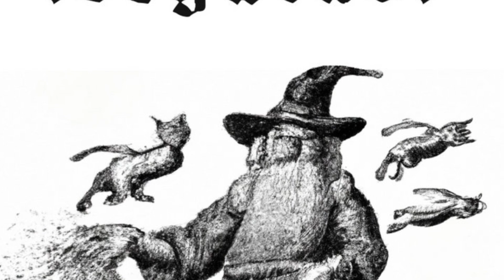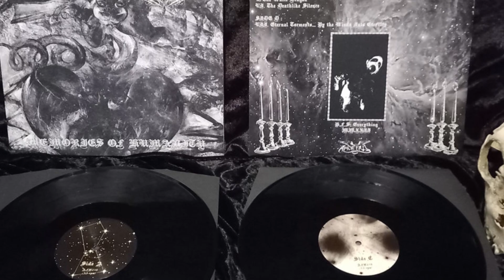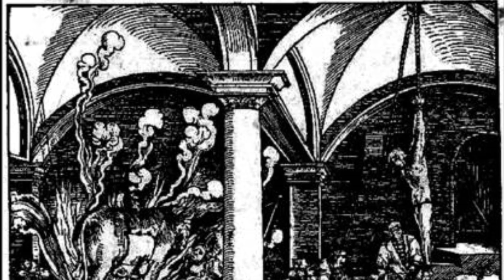Una PROMESA del DEATH METAL, BLACK VAMPÍRICO y DEMOS MATADORAS | DEMO-LITION MAYO 2023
¡Vuelve la sección más underground del canal! ¡Vuelve demo-lition con las mejores demos del mes de mayo!

Hoy traemos un poco de todo pero especialmente ojo al DEATH METAL DE EXCAVED o si eres más de Las Legiones Negras, mucho ojo a VURKOLAK KRYPT.

¡Déjanos tu favorita en los comentarios!